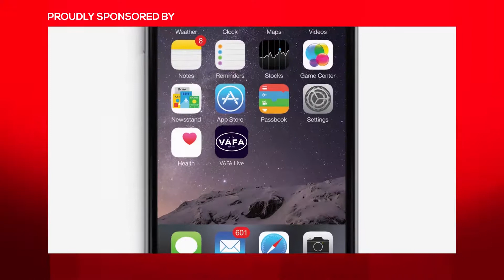VAFA William Buck Premier 2019 Round 11 - Old Trinity Grammarians vs St Bernards